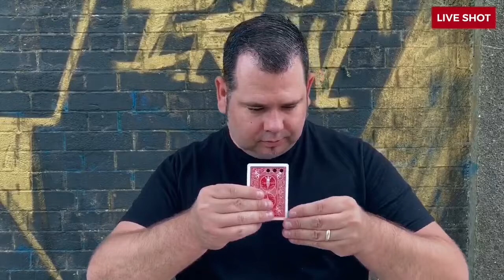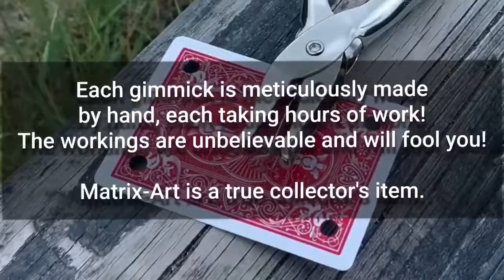Matrix Art by Mickael Chatelain